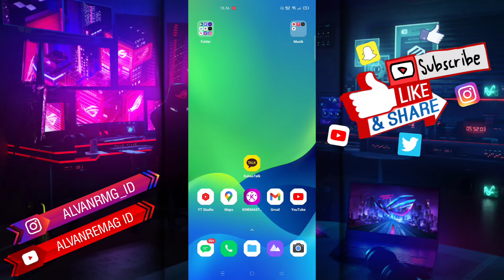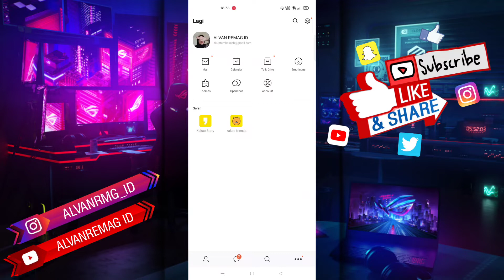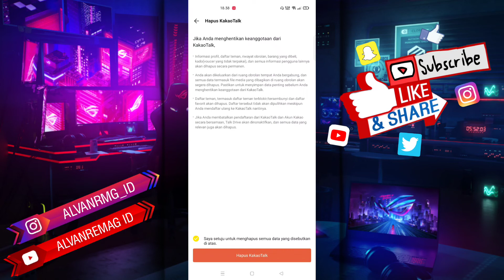CARA HAPUS/DELETE AKUN KAKAOTALK PERMANEN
Assalamu’alaikum Wr.Wb
Dalam video tutorial ini, saya akan membahas